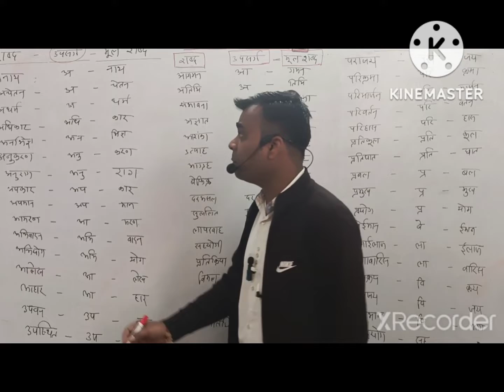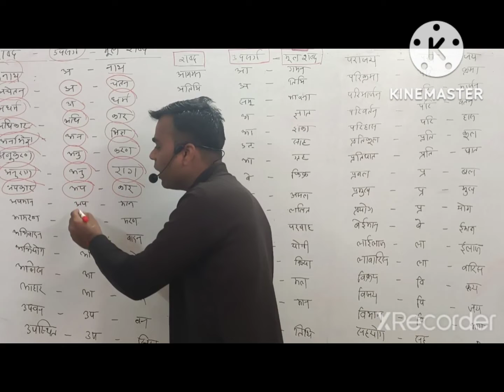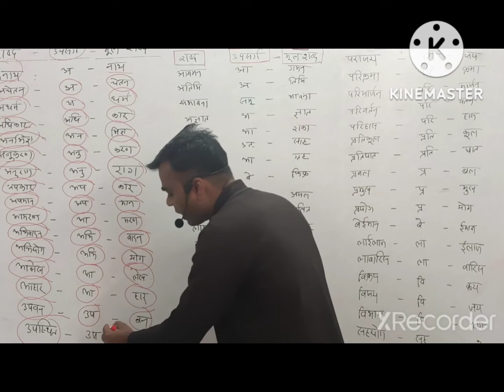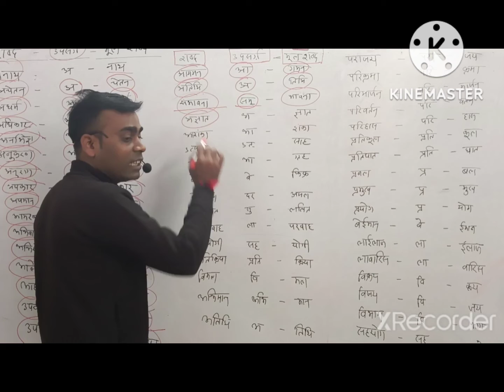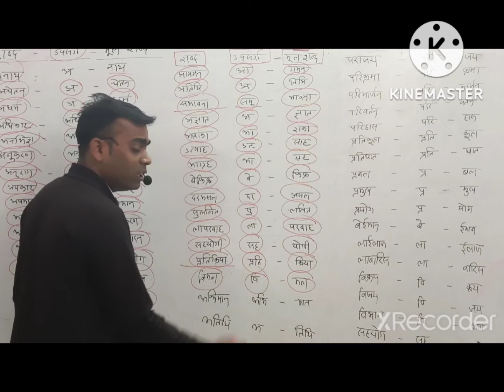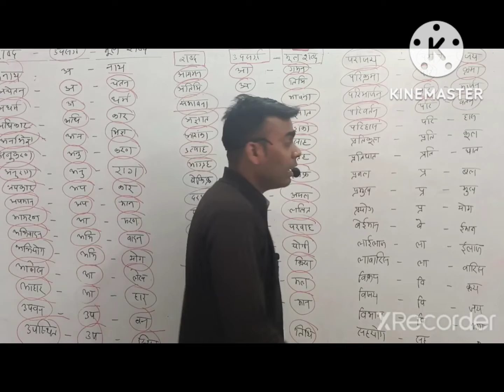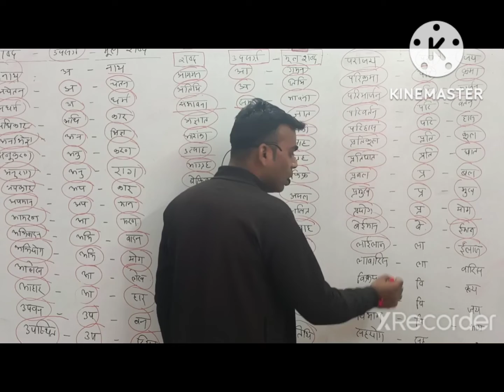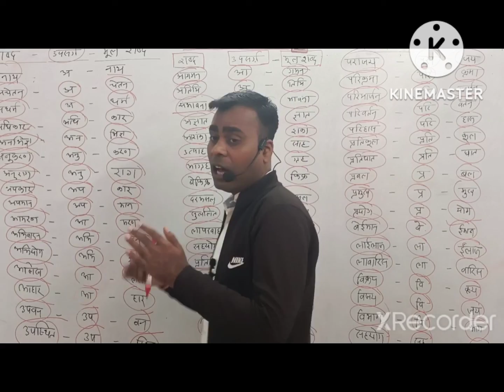Hindi Chapter (उपसर्ग)